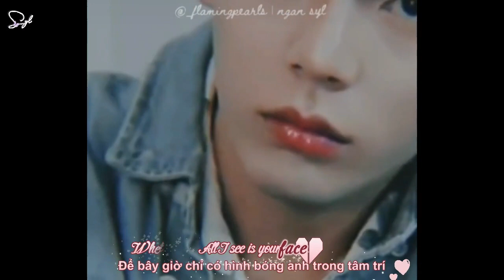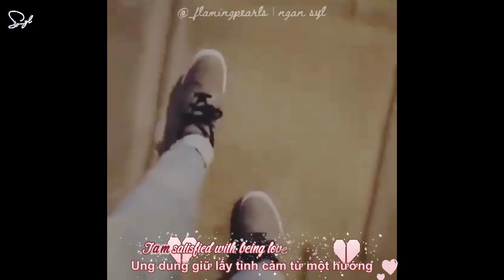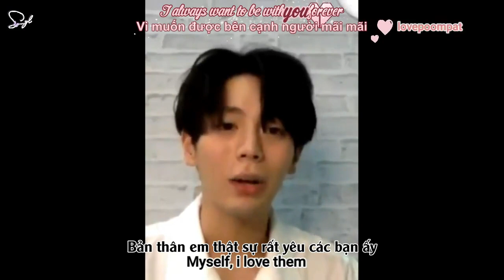[Vietsub+Engsub][Up Poompat] How you love someone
Credits:
- Effect: Bacha97
- Subber: Syl